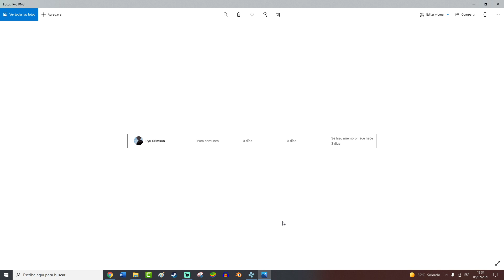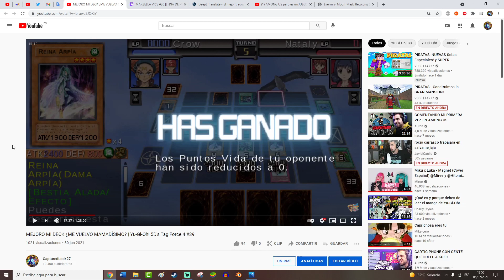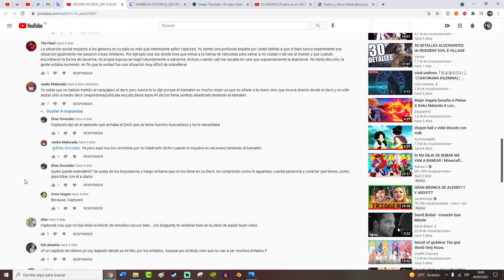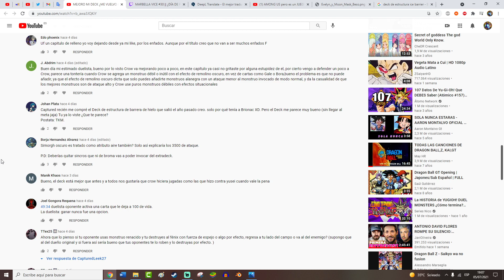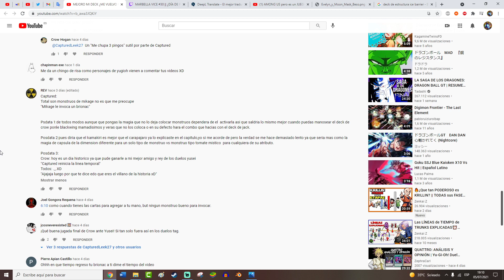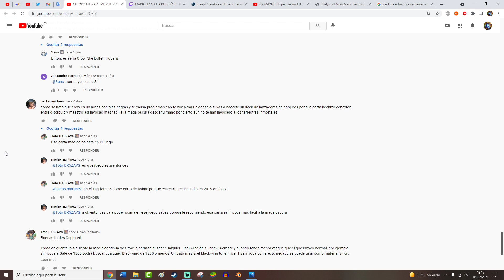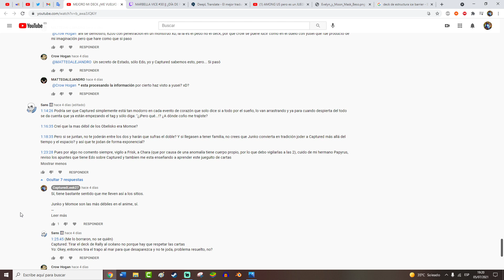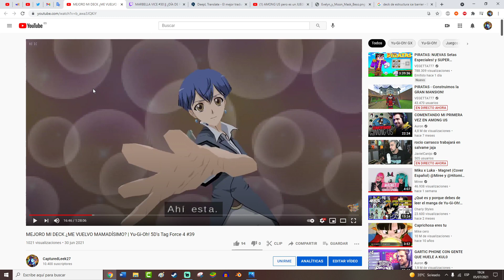HUMILLAMOS A USHIO (vaya novedad) Evento corazón 2 (Crow) | Yu-Gi-Oh! 5D's Tag Force 4 #40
En este episodio ayudaremos a Crow a recuperar el deck de nuestro preciado amigo Rally arriesgando nuestra libertad e incluso nuestras vidas contra la policía corrupta de Security.